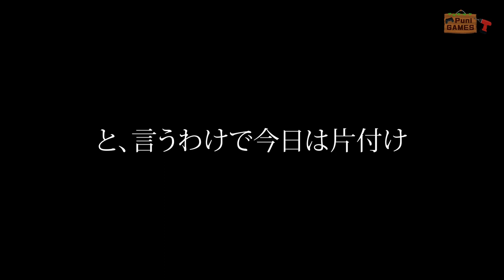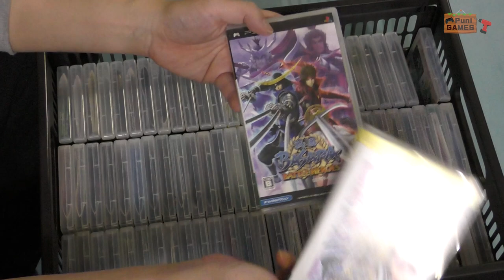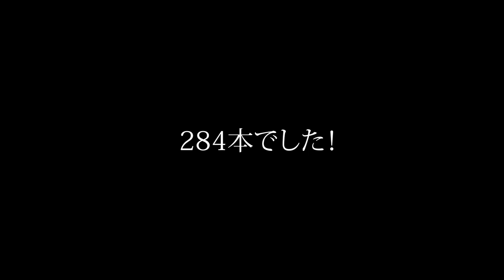【片付ける】最近歯が抜ける夢を見るので、PSPを片付けることにした！ソフトいれいるならこれが便利！あんまんは荒ぶるわんこをしつけます！【整理・コンテナ・ダイソー・ニトリ・フェレット】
09時に公開動画は、ゲーム紹介（攻略動画ではありません）
18時公開動画は、ゲームプレイ+福袋開封+購入紹介+メンテナンス・改造など